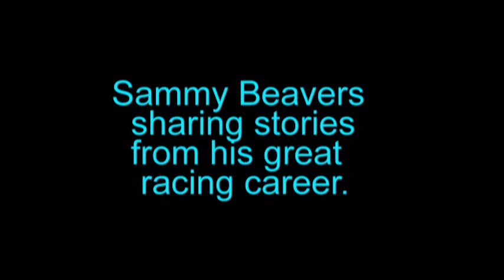Sammy Beavers (Stories)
Some great stories told by the great Sammy Beavers.